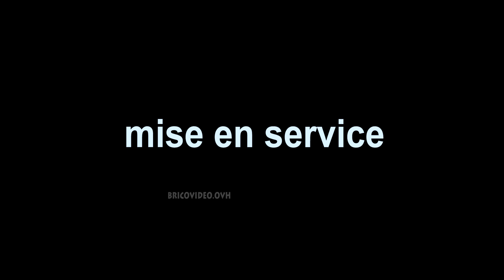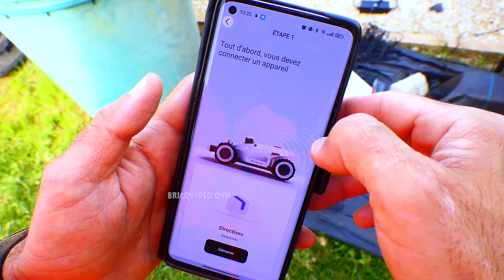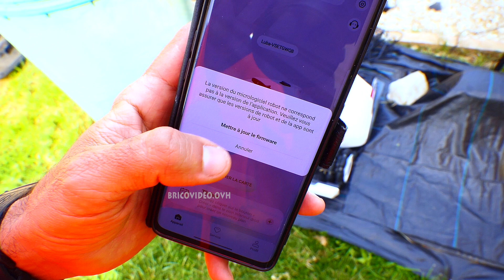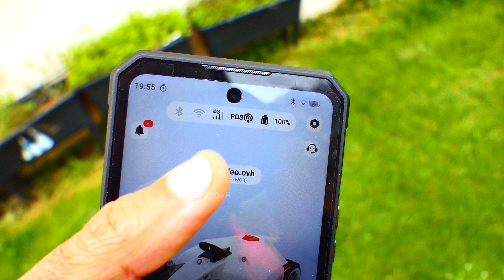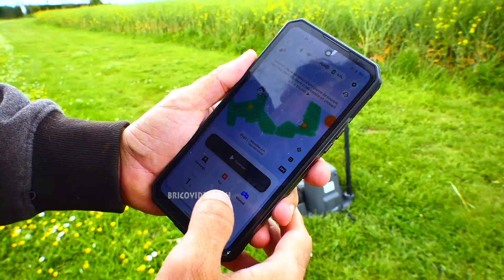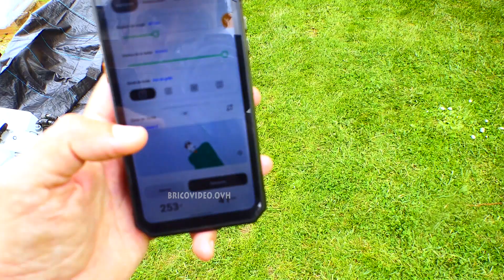Mammotion luba 2 robot tondeuse : montage, installation, carte SIM 4G + test hors zone - vidéo bonus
Mammotion luba 2 robot tondeuse : montage, installation, carte SIM 4G + test hors zone - vidéo bonus ► AmazonFR ► Mammotion
► garage ► lame

sommaire
00:00 introduction
00:24 montage LUBA 2
01:42 mise en service LUBA 2
03:28 panneau de contrôle
03:42 carte SIM 4G
04:45 hors zone !

Mes vidéos sont publiées sur Youtube et uniquement sur ces chaines :
jean-michel++